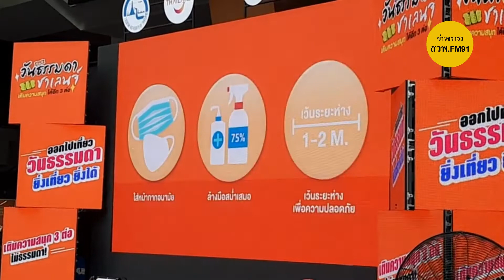ททท. ดึง "ต่อ ธนภพ" ท้าเที่ยววันธรรมดา รับโชค 3 ต่อ ซื้อที่พักหรูราคาแค่หลักร้อย ลุ้นบินฟรี 1 ปี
การท่องเที่ยวแห่งประเทศไทย โดย นาย ยุทธศักดิ์ สุภสร ผู้ว่าการการท่องเที่ยวแห่งประเทศไทย แถลงจัดกิจกรรม ในโครงการ "วันธรรมดาชาเลนจ์" เติมความสนุกลุ้นโชค 3 ต่อ ซื้อที่พักสุดหรูที่เข้ามาตรฐาน SHA ในราคาหลักร้อย พร้อมลุ้นรางวัลใหญ่บินฟรี 1 ปี และทุนท่องเที่ยว 1 แสนบาท รวมมูลค่ากว่า 2 ล้าน

โดยเพื่อเป็นการขับเคลื่อนอุตสาหกรรมท่องเที่ยวไทยในปี 2564 มีการปรับเปลี่ยนการท่องเที่ยวเข้าสู่การท่องเที่ยวอย่างรับผิดชอบ ในรูปแบบ New Normal ซึ่งเป็นการท่องเที่ยวแบบวิถีใหม่อย่างรับผิดชอบต่อสังคมและสิ่งแวดล้อม ซึ่งในโครงการวันธรรมดาชาเลนจ์ นี้ การท่องเที่ยวแห่งประเทศไทยได้มีการดึง ต่อ ธนภพ ลีรัตนขจร นักแสดงชื่อดังร่วมเป็นพรีเซนเตอร์ และเที่ยวไทยในยุค New Normal

สำหรับกิจกรรมในครั้งนี้ กติกาง่ายๆ ทุกครั้งที่ออกเดินทางเที่ยววันธรรมดา เพียงแค่ถ่ายรูปอัพโหลดใบกำกับภาษีทางจากโรงแรม, รีสอร์ท ในช่วงวันธรรมดา จันทร์ ถึง ศุกร์ พร้อมลงทะเบียนผ่านเว็บไซต์ หรือ LINE official account :@วันธรรมดาชาเลนจ์ ก็สามารถที่จะลุ้นรับโชค 3 ต่อได้แล้ว ตั้งแต่วันนี้ ถึง 15 พฤษภาคม 2564